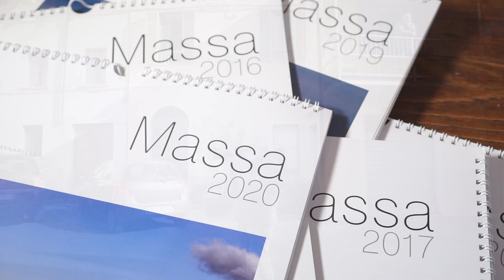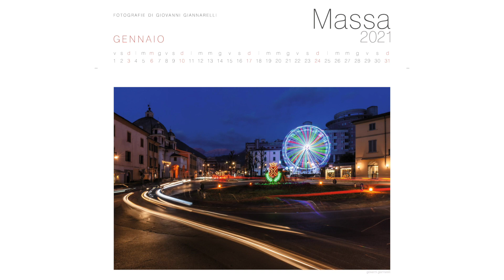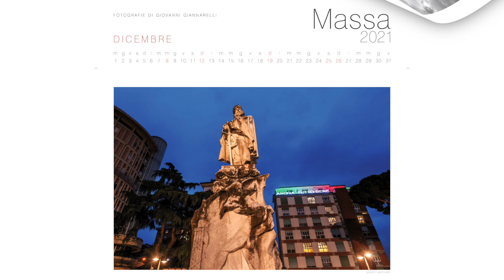Il Calendario di Massa 2021 - Giovanni Giannarelli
Presentazione a cura dell'autore.
Calendario disponibile dal 21 Novembre 2020.